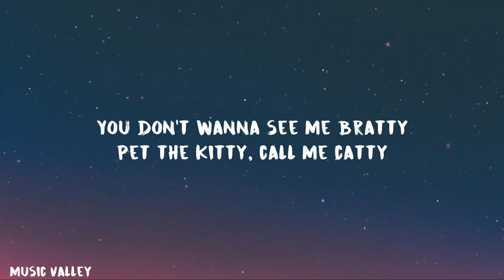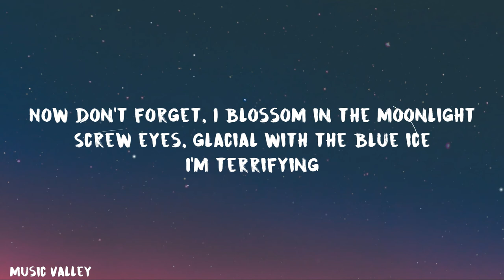Ashnikko - Daisy (Lyrics)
🎤 Lyrics: Ashnikko - Daisy

Respect a b***, I'm a maverick
Flexible, so elastic
But don't you dare bend a bi*** backwards

F*** a princess, I'm a king
Bow down and kiss on my ring
Being a bi*** is my kink
What the f*** else did you think?

I'm terrifying

Big glass platforms, bi***, I'm choosy
New d***straction, can confuse me

I'm terrifying

I'm terrifying

I'm terrifying
I'm terrifying